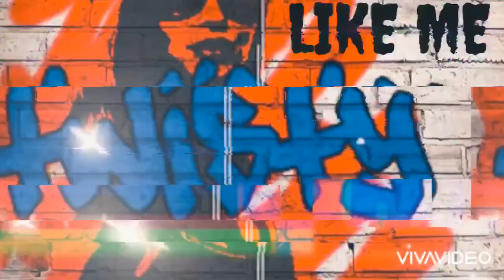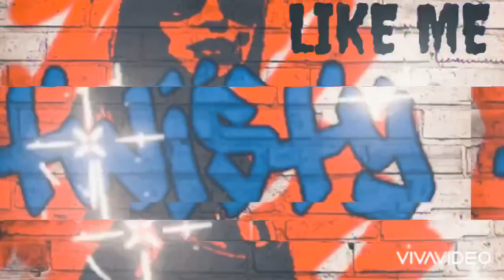Twisty - Like Me (DnB Freestyle) offical audio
Anudda1